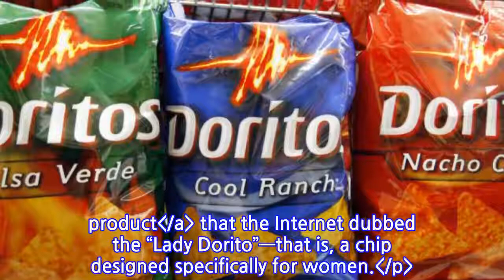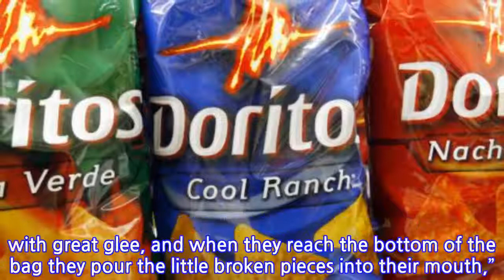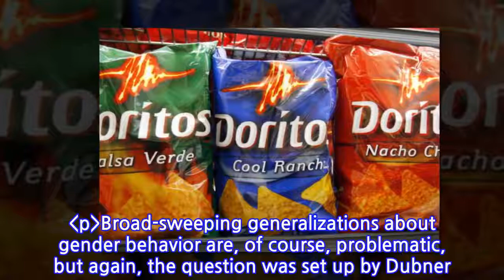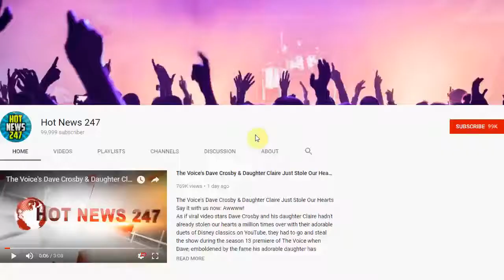No, ‘Lady Doritos’ Are Not Actually Going to Be a Thing